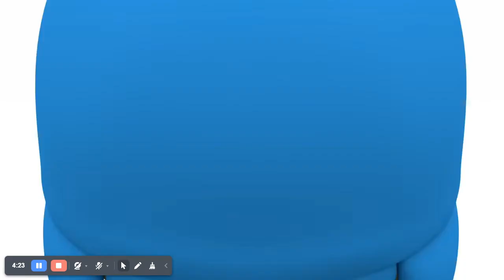let's go pocoyo la ruleta de los colores